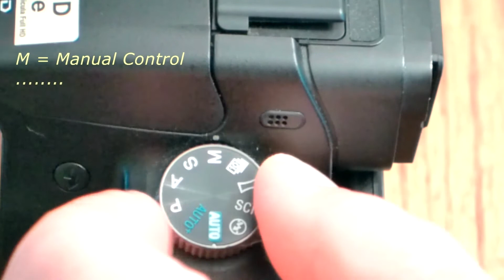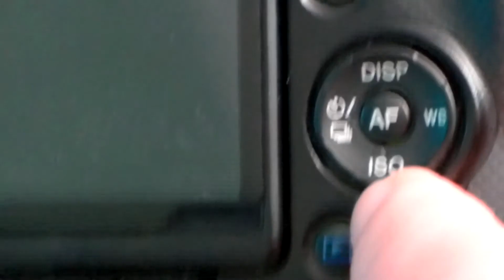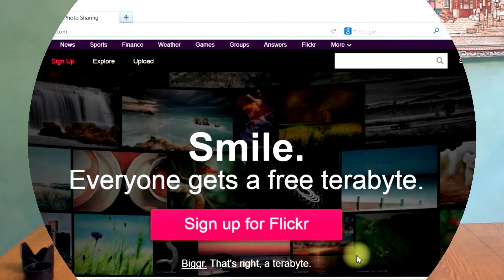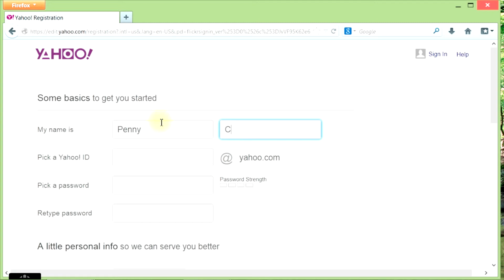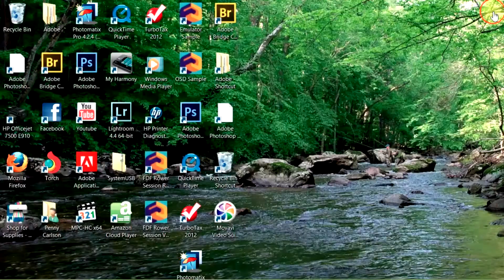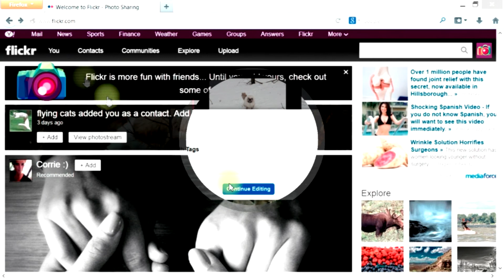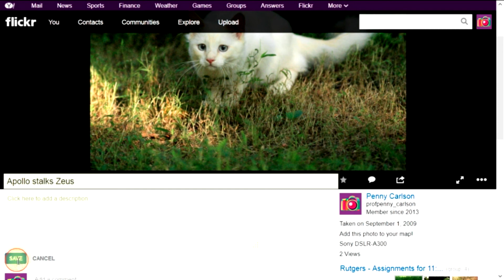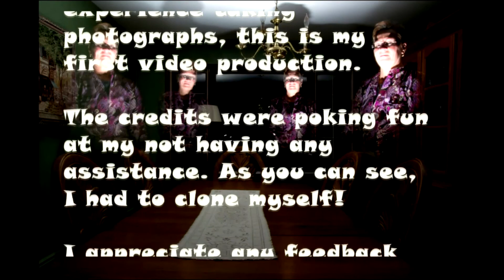Topics in Digital Photography - Intro Lecture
Intro lecture for Topics in Digital Photography (11:015:250).  This lecture discusses camera basics, course requirements, how to set up a Flickr account and how to post photos to the assignments group.